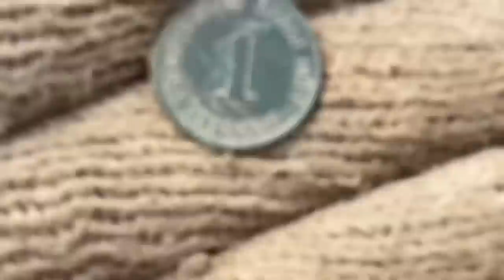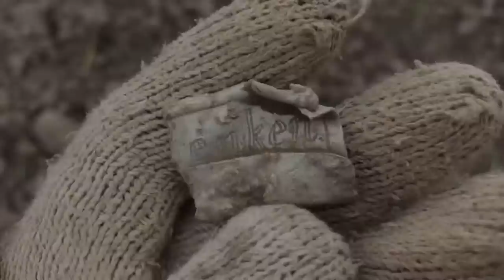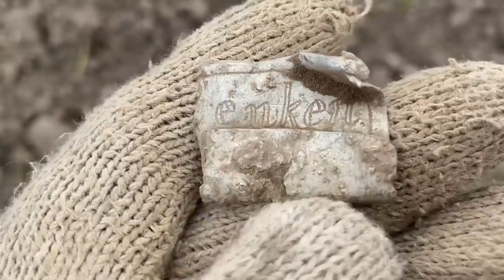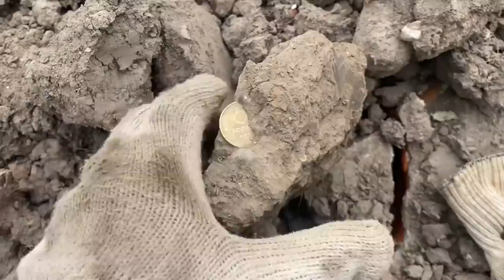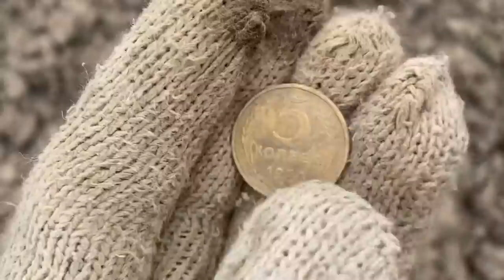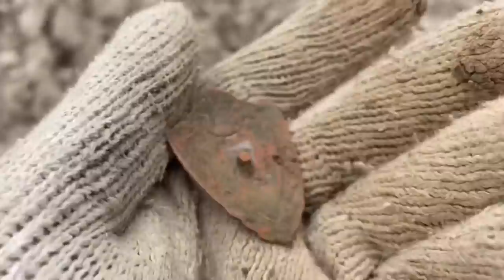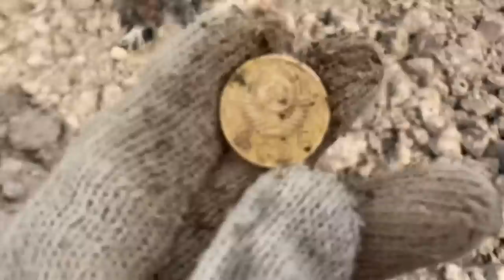КОП С НАСТОЯЩИМИ ПИРАТАМИ! КОП ПО ВОЙНЕ! WW2 METAL DETECTING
ПИРАТЫ НАС ПРИГЛАСИЛИ В ГОСТИ НА КОП! WW2 METAL DETECTING

коп
коп 2019
коп 2020
коп монет
коп по войне 2019
ww2
metal detecting
metal detecting ww2
xp orx
xp orx x35
military archeology
mauser
война
вов
раскопки
военная археология
циммербуде
коп в лесу
находки военные
эхо войны
хабар
рыболов-копатель 039